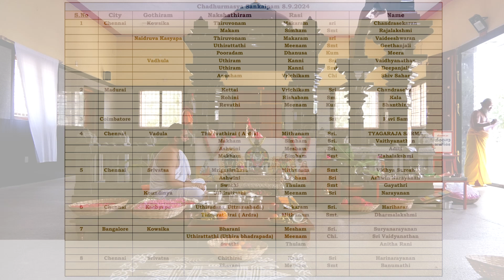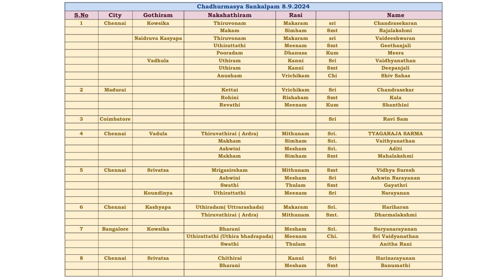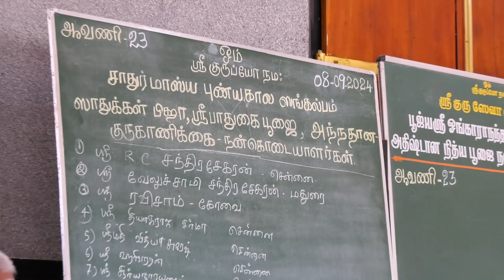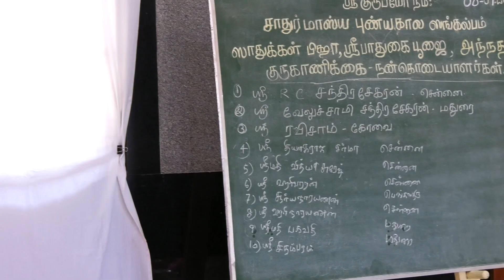Sri Datta Paduka Puja | Sri Guru Paduka Puja | Chaturmashyam - 2024, Sep 8 , 2024 Vedapuri Theni